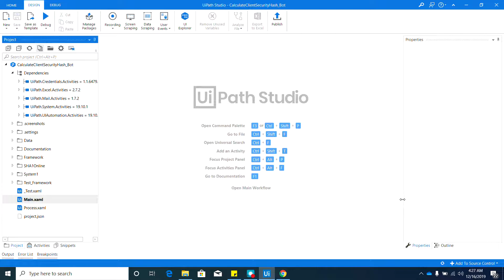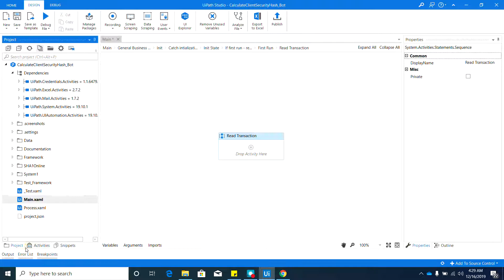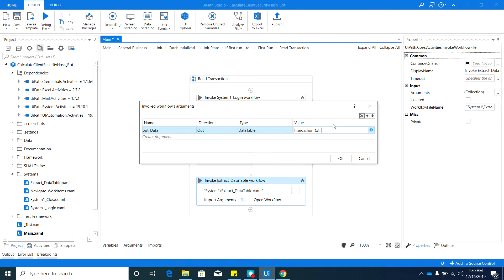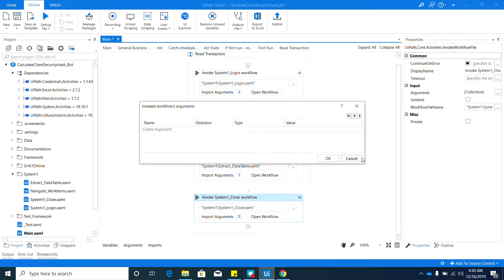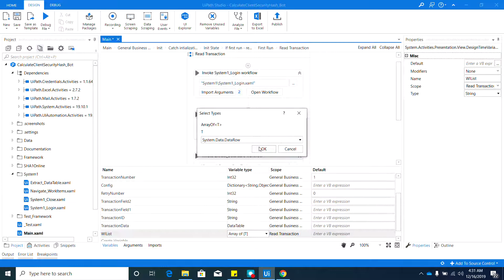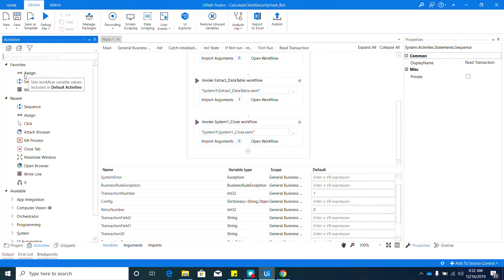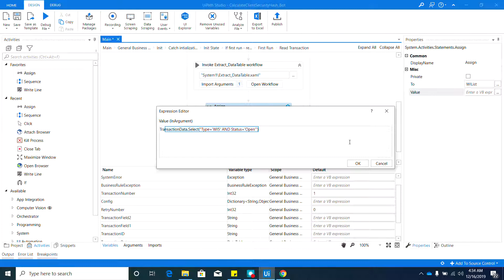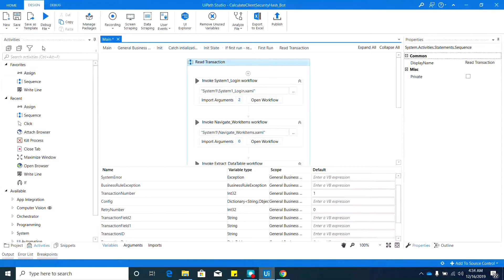7_v.19.11.0 | Calculate Client Security Hash | Main Initialization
If I was able to help you, feel free to donate.

Content:
Invoke System1_Login
Invoke Navigate WorkItem
Invoke Extract DataTable
Assign Filtered DataTable to WIList
Invoke System1_Close